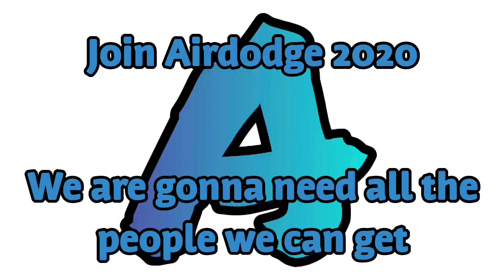AirDodge 2020 Trailer (Link in Des.)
AirDodge 2020 link.

And Once Again, Join Airdodge 2020